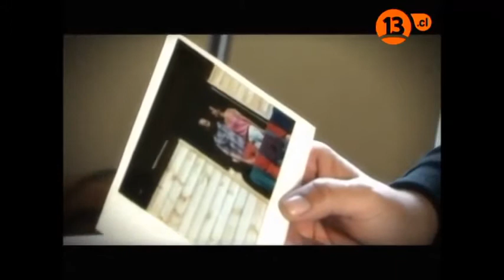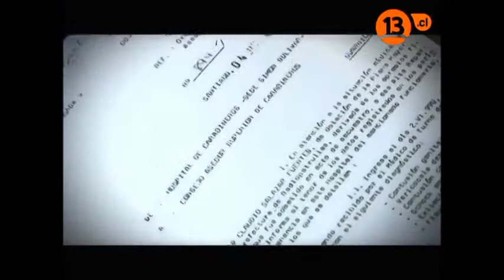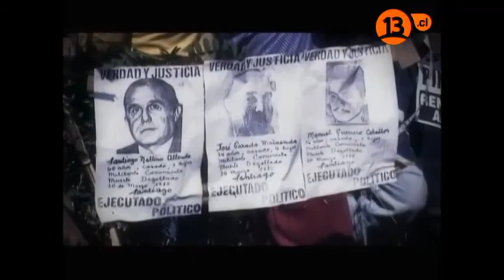Caso Degollados y la no renuncia del General Rodolfo Stange